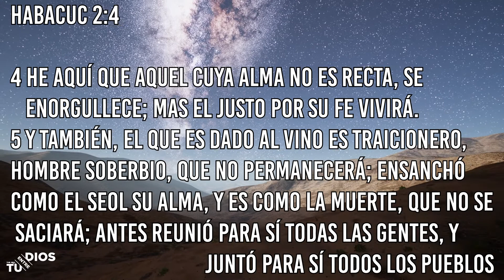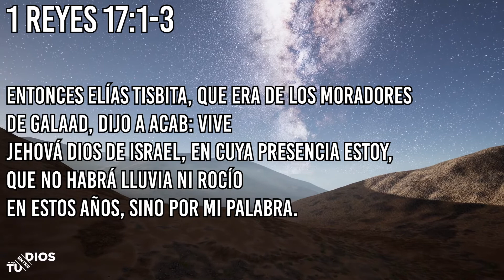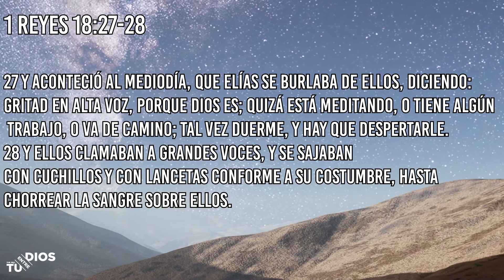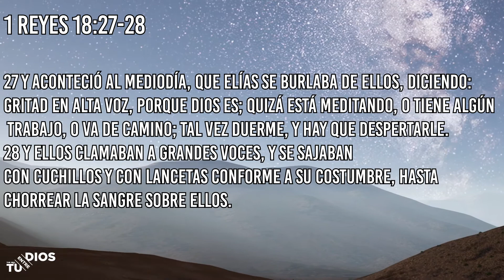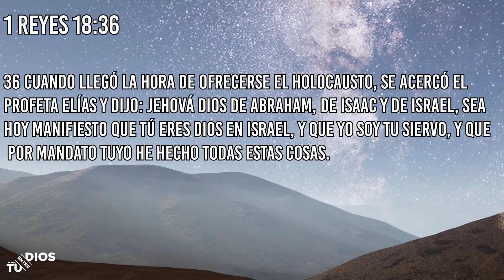ENTRE TU Y DIOS: ESTA ES UNA PRUEBA A TU FE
Habacuc 2:4He aquí que aquel cuya alma no es recta, se enorgullece; mas el justo por su fe vivirá.

Romanos 1:17Porque en el evangelio la justicia de Dios se revela por fe y para fe, como está escrito: Mas el justo por la fe vivirá

Gálatas 3:11 Y que por la ley ninguno se justifica para con Dios, es evidente, porque: El justo por la fe vivirá

Hebreos 10:38 Mas el justo vivirá por fe; Y si retrocediere, no agradará a mi alma.

I. Definición de palabras claves

AT:   'emuwnah:

firmeza
fidelidad

NT:  pistis

Convicción
Dependencia total

Sistema/System
1.  Un Conjunto ordenado de normas y procedimientos que regulan el funcionamiento de un grupo o colectividad.

2. Conjunto de reglas, principios o medidas que tienen relación entre sí.

Sinónimos:
Método, metodología, técnica, proceso, procedimiento, práctica

II.   Clasificación de Fe y componentes del sistema de fe:

Siete partes en este systema de fe:

1. Sin fe (KJV. Deut. 32:20: “infieles”) Marcos 4:40; Heb. 11:6

2. Fe debil  (Luke 17:5)

3. Poca fe (Mat. 6:30; 8:26; 14:31 Pedro)

4. Fe creciente (2 Co. 10:15, Creciente auxanō)

5. Fe fuerte o grande (Mat 8:20; 15:28)

6. Fruto de la fe (Gal 5:22 karpos pneuma pistis)

7. Don de Fe (1Co. 12:9 pistis charisma)

III. El efecto victorioso de la combinación de los actos de la santificación, la unción y la fe

C) Caso de Elias 1Reyes capítulos 17 y 18

1. Se restaura el altar
2. Termina la sequía

D) Caso de los cautivos de Judá Daniel capítulos , 6

1. Se rehusa comer comida contaminada, sacrificada a ídolos
2. Se liberan del horno de fuego y el foso de los leones

E) Caso del creyente  Hechos 1:4-8:2:2

1. Se recibe el Espíritu Santo
2. Se evangeliza el mundo
Servicios:
Domingos de avivamiento 8:30 am 10:30 am y 1:00 pm
Martes de fuego 7:00 pm
Heavenly Vision Christian Center
2868 Jerome Ave. Bronx NY